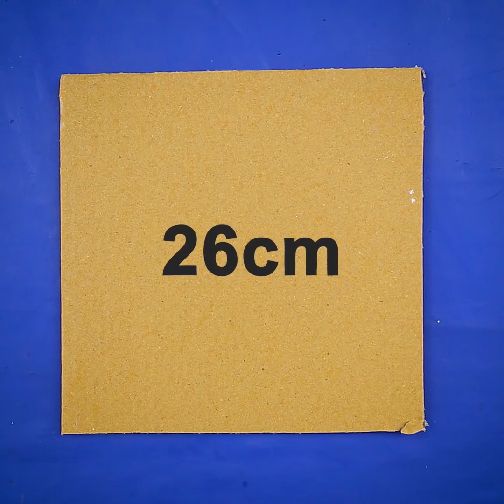९ चौका देने वाले आइडियाज !!! पुराने अख़बार से करे अपने घर की बेहतरीन सजावट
९ चौका देने वाले आइडियाज !!! पुराने अख़बार से करे अपने घर की बेहतरीन सजावट |